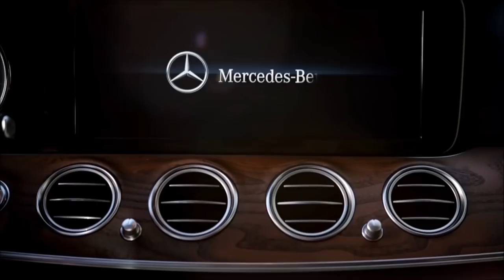Mercedes-Benz 2016 CLS Coupé And 2017 E-Class "No Limit" Trailer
Beautiful Stars - Mercedes-Benz 2016 CLS Coupé And 2017 E-Class "No Limit" Trailer ,,,,,,, Music : Orjan Nilsen - The Edge (Original Mix)

TA : Mercedes-Benz,E220d,E350e,W213,2016,2017,E63 AMG,W213,Coupe,Cabriolet,E300 BlueTEC,HYBRID,E350,W212,2013,E200,E63-AMG,E220,E500,E250,E-Class,Sedan,E550,E400,AMG,Luxury,Passion,Exterior,Advertisting,Commercial,Ad,TVSpot,The New Generation,Driving,Diesel,2012,Daimler AG,history,design,interior,Estate,station wagon,E350 4MATIC Avantgarde,Fascination,Luxury,REMOTE PARKING PILOT,Mercedes-Benz E-Class 2017,Plug-in hybrid,E350d,Exclusive,Mercedes-AMG E 43 4matic  ,,,,,,,  TA : Mercedes-Benz,2015,2016,CLS Class,CLS63 AMG,CLS550,CLS350,CLS500,CLS Coupé,CLS Shooting Brake,CLS 63 AMG Shooting Brake,CLS 350 Shooting Brake,CLS 500 Shooting Brake,CLS 250 CDI,CDI 2015 Mercedes Benz CLS 63 AMG,4Matic ,TV AD,history,Advertisting,Commercial,Luxury,CLS 400,2018,E300